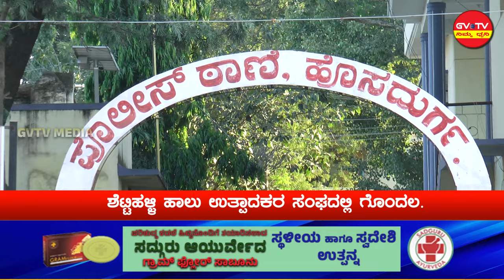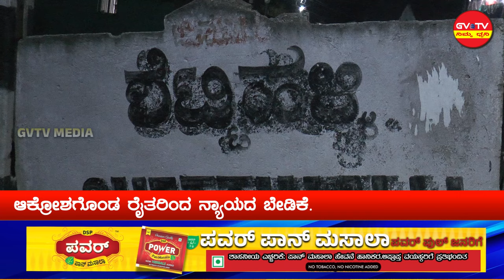ಹೊಸದುರ್ಗ-ಶೆಟ್ಟಿಹಳ್ಳಿ ಹಾಲು ಉತ್ಪಾದಕರ ಸಂಘದಲ್ಲಿ ಗೊಂದಲ.